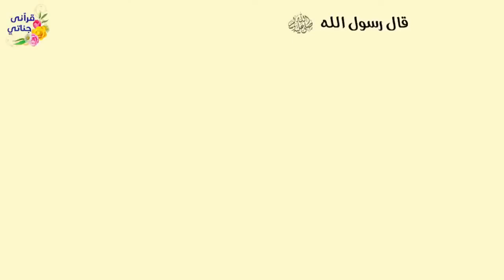Beautiful Relaxing Asmaa Ul Husna SubhanALLAH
La Ilaha Illallah La Ilaha Illallah La Ilaha Illallah